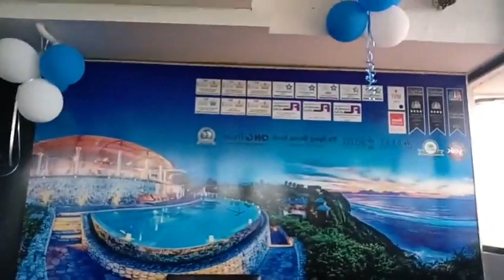Goa Baga and Arambol August 2018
I visited Goa Baga with Roylin and stayed with him in Karma Group resort called Monte Rio in Baga. Later our friend Sujeet joined us on our last night in the resort. Next day they left for Tirupati and I went to Arambol north Goa.